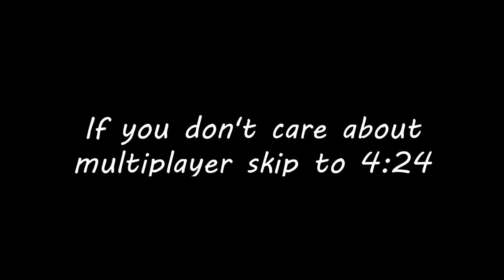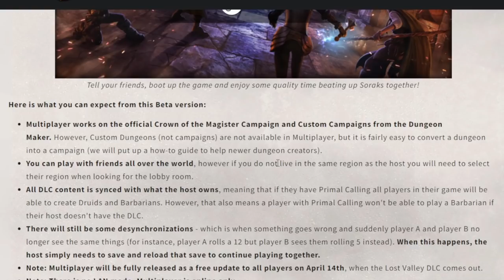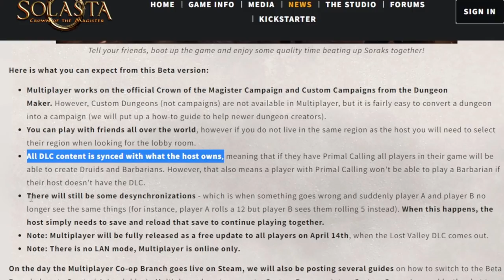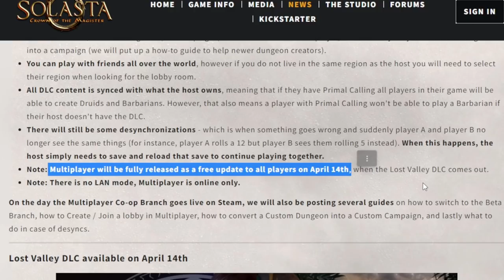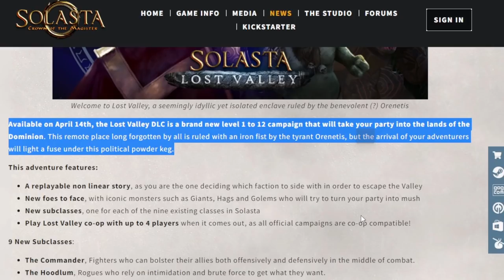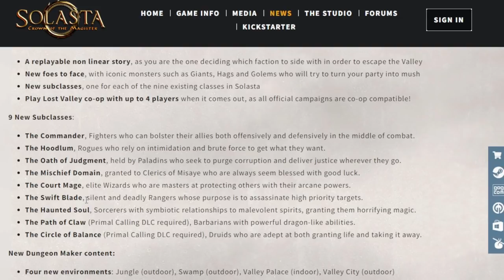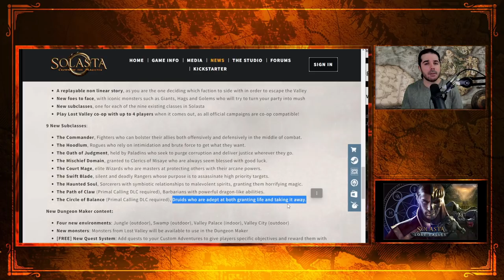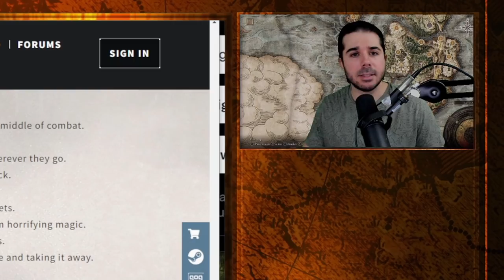Solasta Huge New DLC: Lost Valley & Multiplayer Co-op (9 Subclasses, New Campaign & More)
Solasta: Crown of the Magister new DLC "Lost Valley"

GAME: Solasta Lost Valley PC

CHAPTERS
0:00 Intro
0:20 What is Solasta?
1:07 Multiplayer
4:23 Lost Valley DLC
5:40 9 New Subclasses
7:18 New Dungeon Maker Content